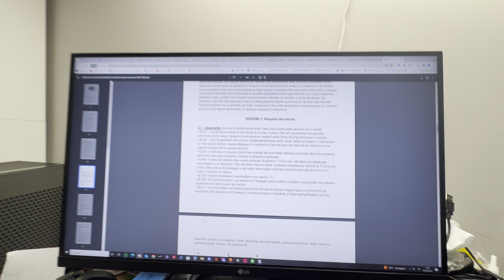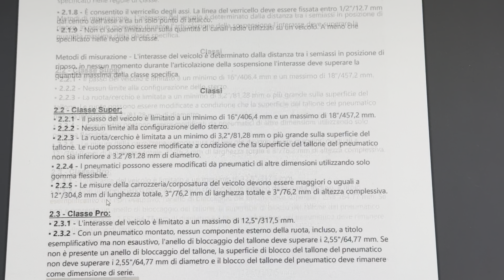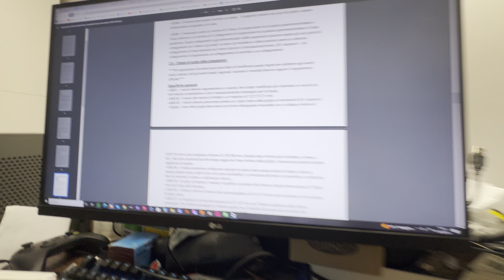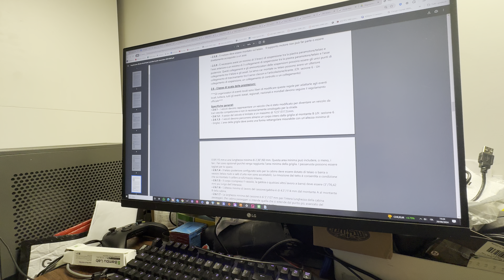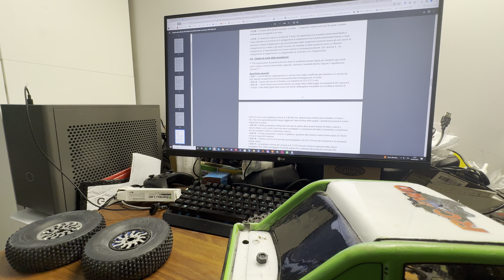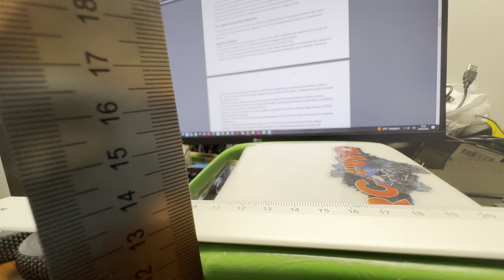Wrcca rules 2024 -Performance Scale regole in italiano aggiornate. Part2